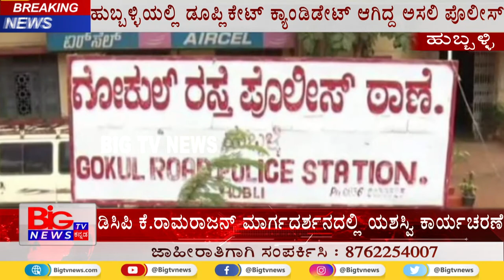ಹುಬ್ಬಳ್ಳಿಯಲ್ಲಿ ಡೂಪ್ಲಿಕೇಟ್ ಕ್ಯಾಂಡಿಡೇಟ್ ಆಗಿದ್ದ ಅಸಲಿ ಪೊಲೀಸ್ || DUPLICATE POLICE CANDIDATE || BIGTVNEWS